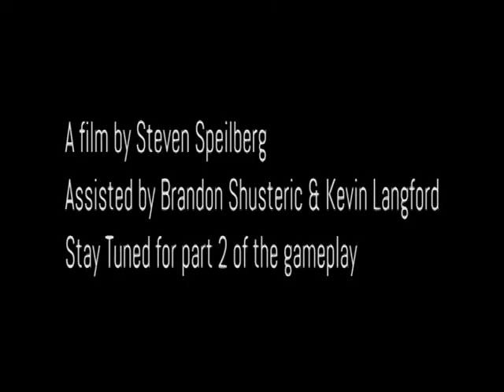First Look: Halo 5 Guardians Gameplay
We managed to get exclusive footage of Halo 5 Guardians, and we took the liberty to show it to you good people. Enjoy